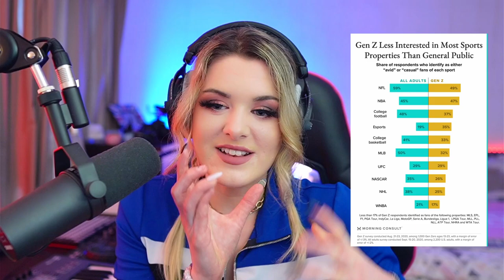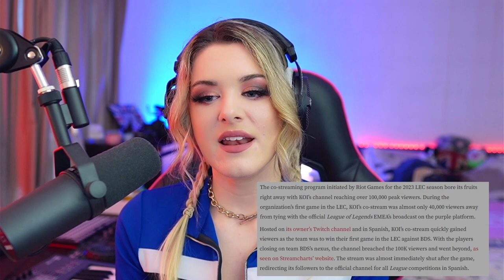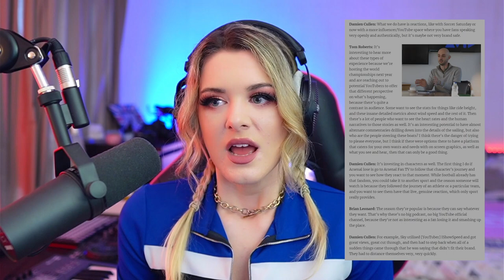How to fix the NHL's viewership problem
With viewership numbers for the NHL's cable broadcasts reported as being significantly down from the 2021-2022 season, hockey fans are wondering what the answer is to fix the NHL problem. Using my experience and knowledge in sports, esports, influencer marketing, and the evolution of media consumption, I've collated some ideas which could help to fix the NHL.

Timestamps:
0:00 - Intro
0:52 - Viewership numbers
4:46 - Solutions
5:01 - Lack of good storylines
8:26 - Blackouts and broadcast programming
13:23 - Accessing new audiences (GenZ)
23:00 - Co-streaming
31:44 - Conclusions + outro